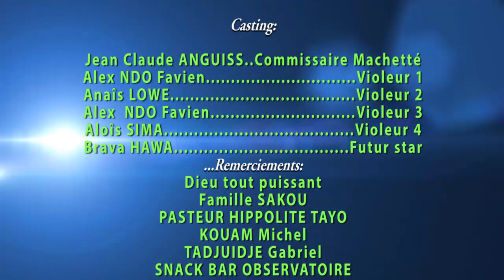CINEMA 237: Elle cherche à devenir star Internationale 😂😂😂😂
Production : Vision Pro